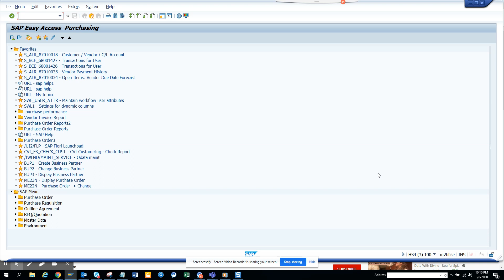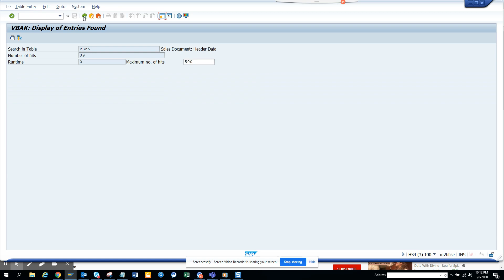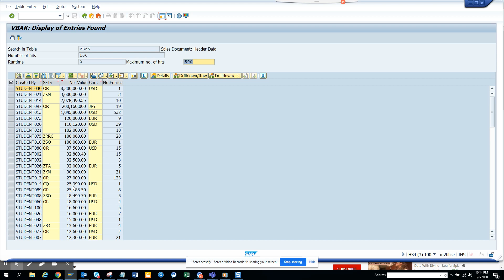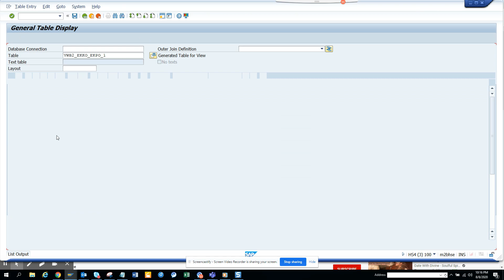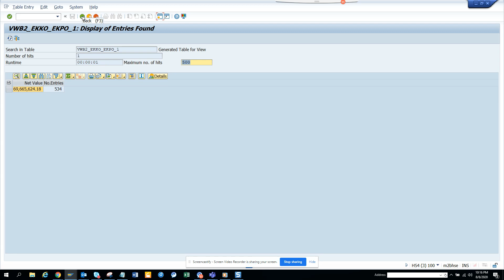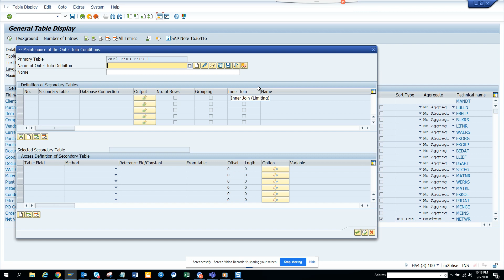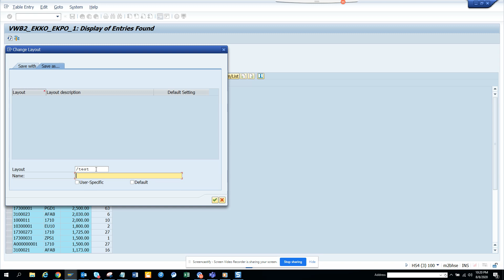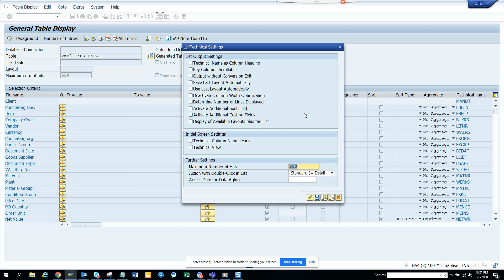SAP ABAP: SE16H SAP Reporting on Steroid. I Love it.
SE16H SAP S/4 HANA Reporting on Steroid. I Love it.